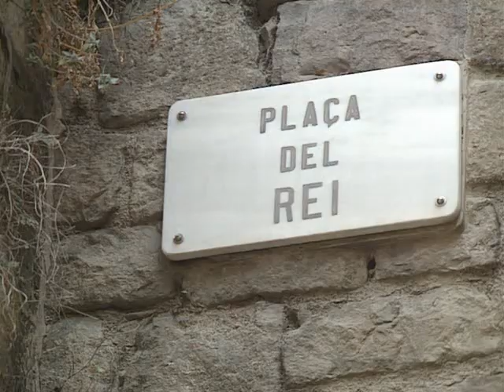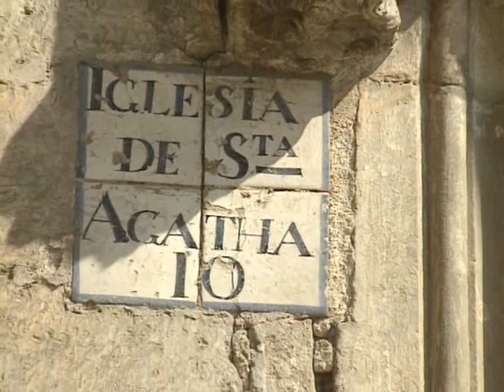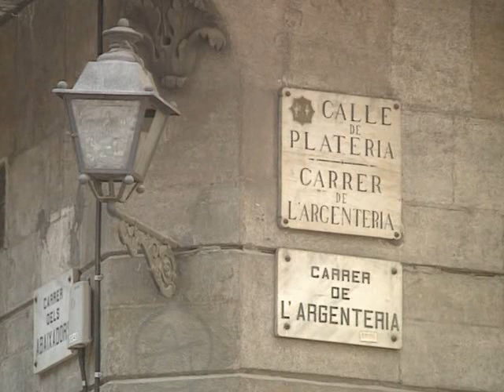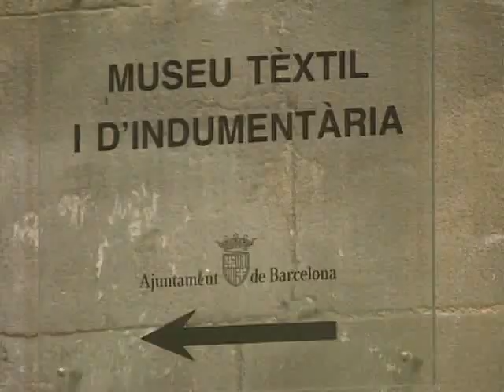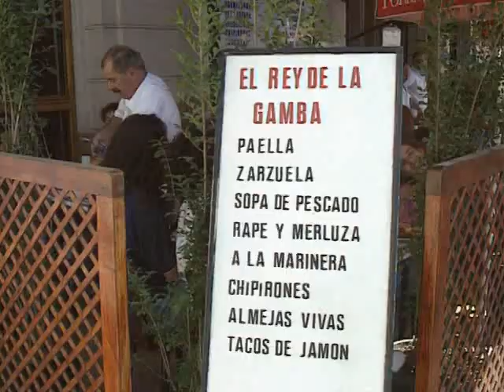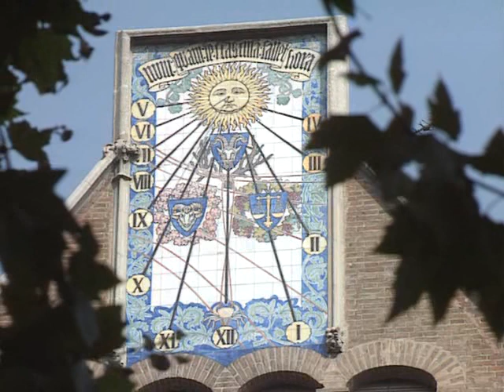Видеоэкскурсия по Барселоне. Испания. Часть 2 / Video tour of Barcelona. Spain. Part 2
Барселона – настоящая европейская «жемчужина» с богатым историческим наследием и отличными перспективами. Столица Каталонии была основана в III веке до н.э. карфагенским полководцем – отцом прославленного Ганнибала. С тех пор город переходил от римлян к вестготам и маврам, а потом к потомкам франкских королей. При этом он постоянно развивался и впоследствии стал столицей могущественного Каталоно-Арагонского королевства. Барселона привлекает миллионы туристов ежегодно. Это город с великолепными готическими кварталами, красивейшими католическими храмами, бессмертными творениями Гауди и неповторимой атмосферой средиземноморских набережных. Яркие национальные фестивали «Ла Мерсе», «Парад королей-магов», «Грасия» раскрывают во всей красе местную культуру и позволяют глубже окунуться в традиции.
Barcelona is a truly European “pearl” with a rich historical heritage and excellent prospects. The capital of Catalonia was founded in the 3rd century BC. Carthaginian commander - the father of the famous Hannibal. Since then, the city passed from the Romans to the Visigoths and Moors, and then to the descendants of the Frankish kings. At the same time, it constantly developed and subsequently became the capital of the powerful Catalan-Aragonese kingdom. Barcelona attracts millions of tourists every year. It is a city with magnificent Gothic quarters, beautiful Catholic churches, Gaudí's immortal creations and the unique atmosphere of the Mediterranean embankments. Vivid national festivals "La Merce", "Parade of Magic Kings", "Gracia" reveal the local culture in all its glory and allow you to plunge deeper into traditions.